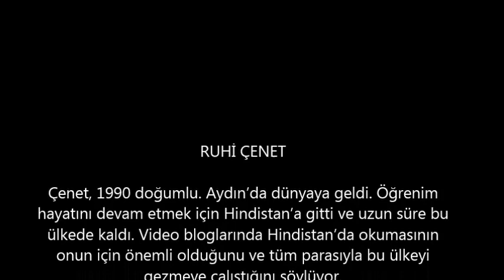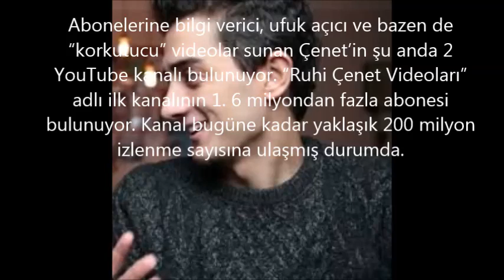RUHİ ÇENET KİMDİR?